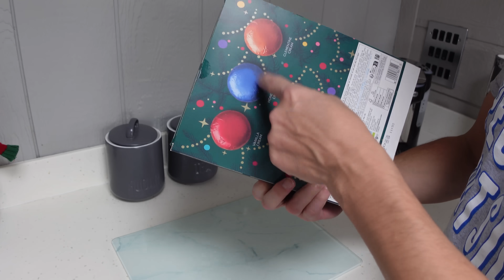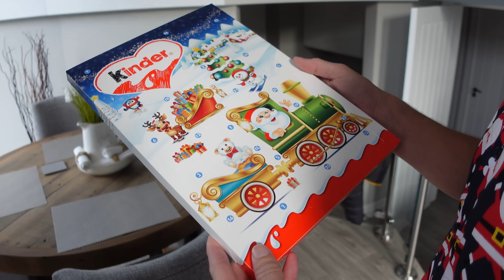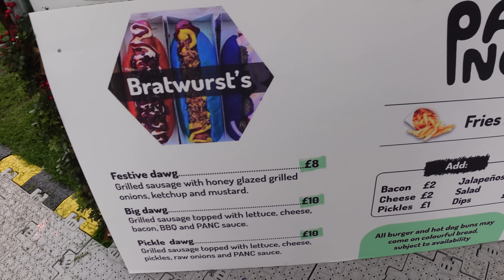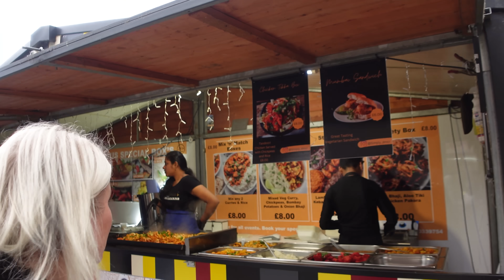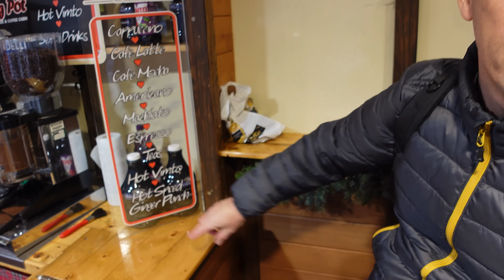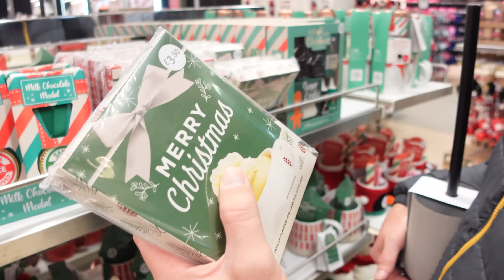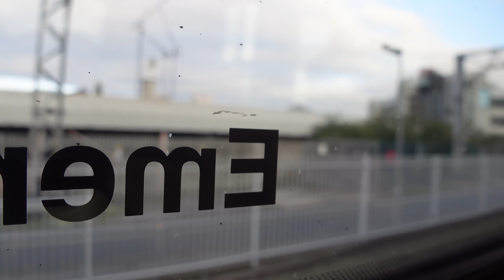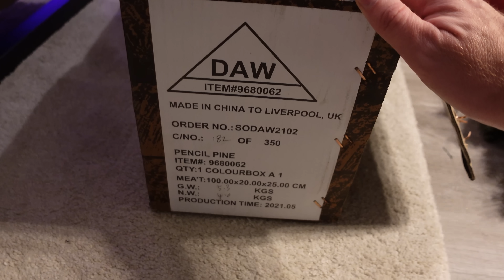Manchester CHRISTMAS MARKET and putting TWO MORE Christmas Trees up | Vlogmas 2022